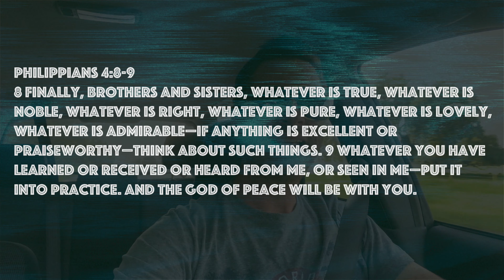Student Devo June 2